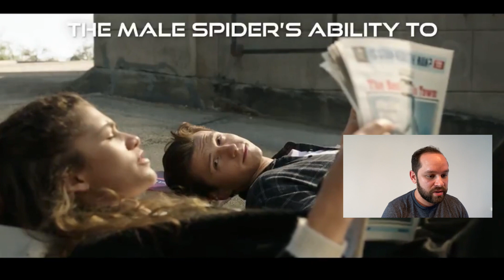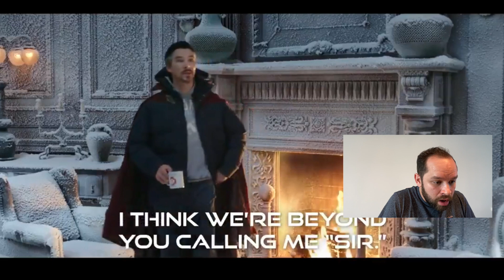HOMEM-ARANHA 3: SEM VOLTA PARA CASA | TRAILER OFICIAL | REAÇÃO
Homem-Aranha: Sem Volta Para Casa, novo filme da Marvel do Homem-Aranha, ganhou seu primeiro trailer com Doutor Estranho e a confirmação do Aranhaverso! Comente!